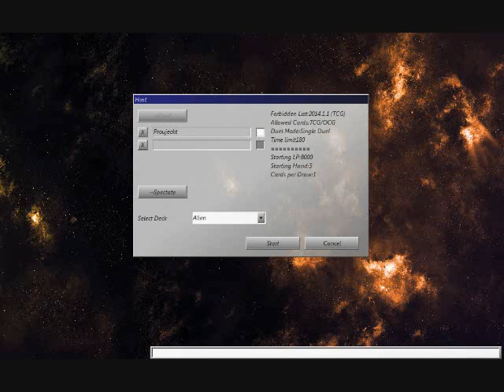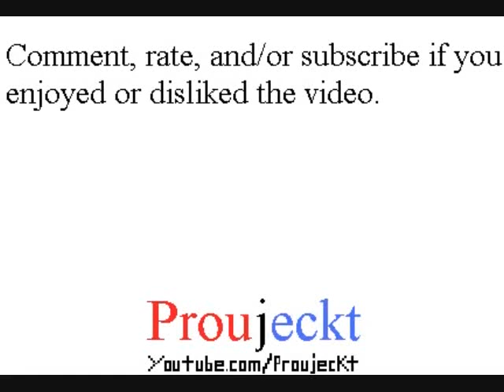YGOPro DevPro - Duel: Alien Vs. Lightsworn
YGOPro
DevPro

Playthrough/Walkthrough/Let's Play/Gameplay

Vs. pripus

Maybe if I was given better stuff to work with...